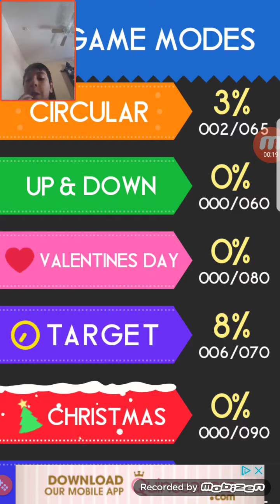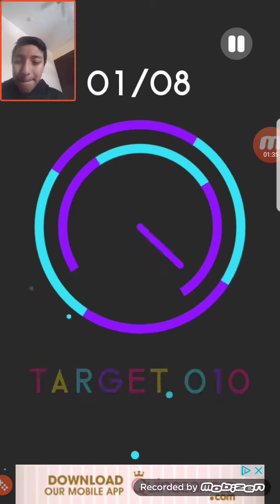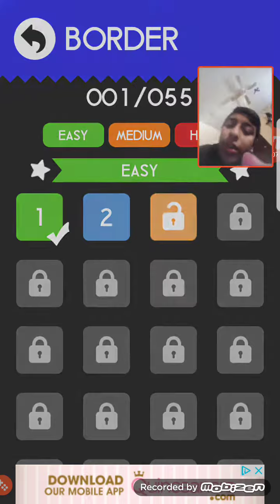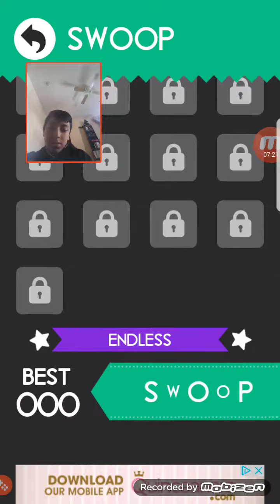COLOR SWITCH|yes finally I haven't played in so long